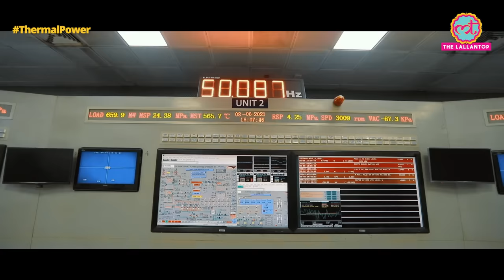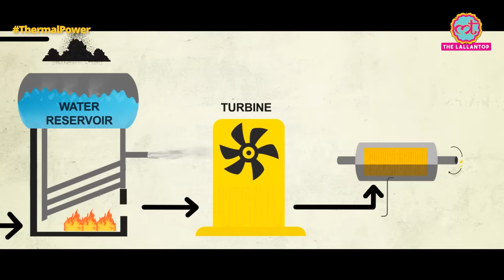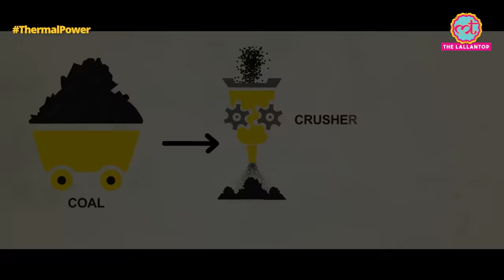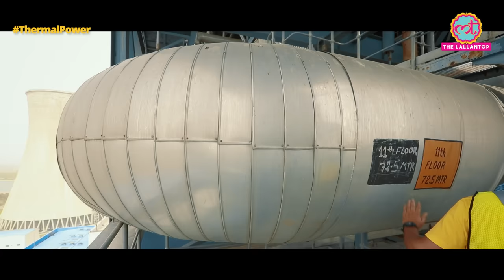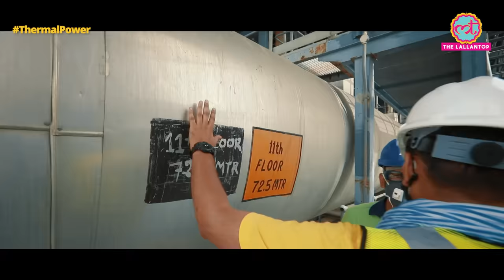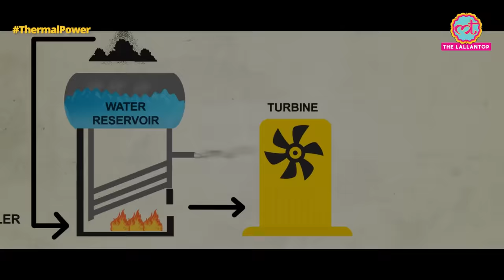Thermal Power Plant | How electricity is generated? | Talwandi Sabo Punjab | Rajat Sain & Roohani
While switching on fans, ACs, tube lights, coolers and a lot of appliances at home we never realise that the electricity that we are using has come to us after being through a long process of its generation from water, coal, air or sunlight. It is a known fact that India is the world's third-largest producer and third-largest consumer of electricity. The team of The Lallantop visited a thermal power plant named Talwandi Sabo Power Ltd. in Mansa, Punjab, to make you aware of the electricity generation process. Watch the video to know what all happens inside a thermal power plant, who all are involved in the electricity generation process and how do different departments coordinate with each other.
A Presentation by Rajat Sain & Roohani.
Special thanks to Er. Rajarshi Gupta for making this complicated process look easier.
Location courtesy: Talwandi Sabo Power Limited, Mansa, Punjab.